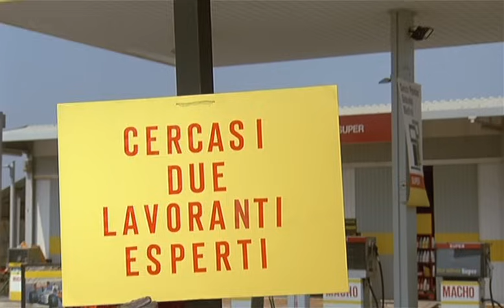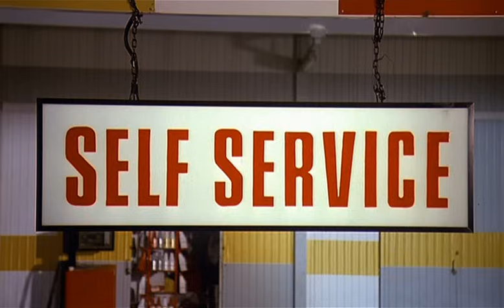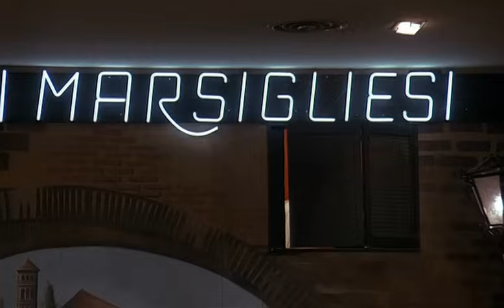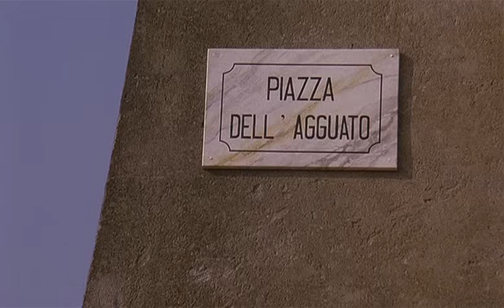Blazniva komedie 1 1990